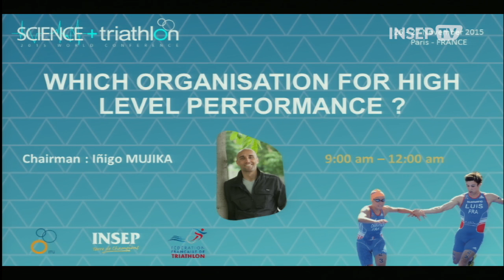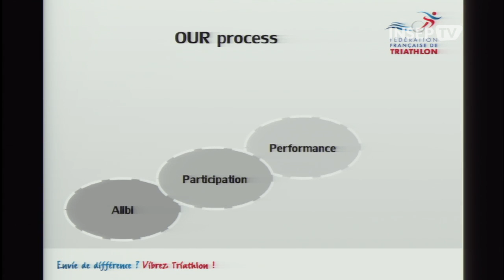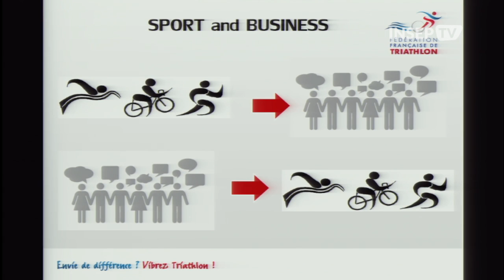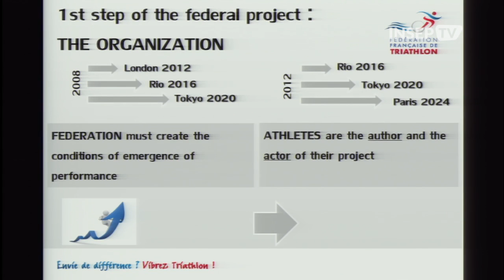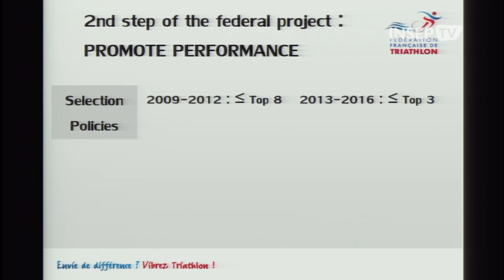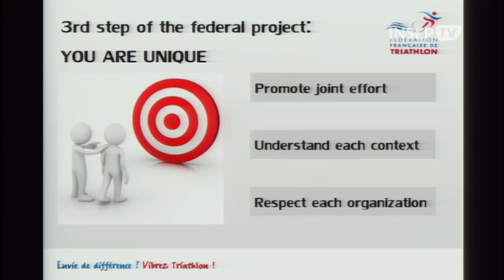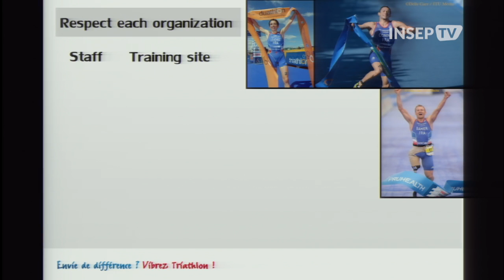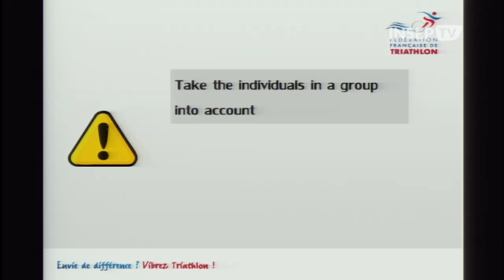Science Triathlon Conference 2015 - 11 Frank Bignet Eng